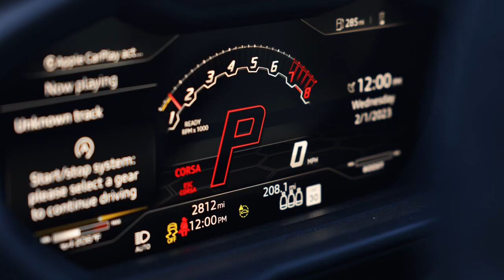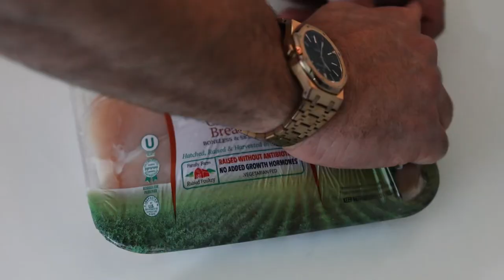KING AZOULAY - MUSCLING (Official Video)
Official Video for “Muscling” by King Azoulay

Director: Ben Azoulay, Phil Bitar
Producer: Ben Azoulay
DP: Phil Bitar
Editor: Phil Bitar